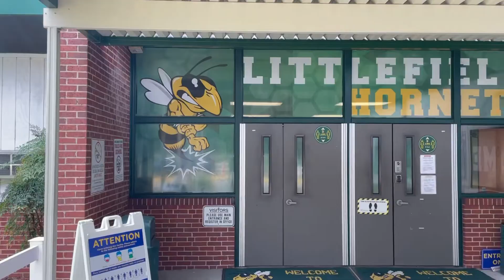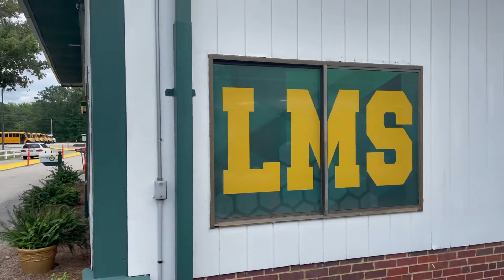Window Perf Installation: Mr. Postman Print Shop and Signs Vlog